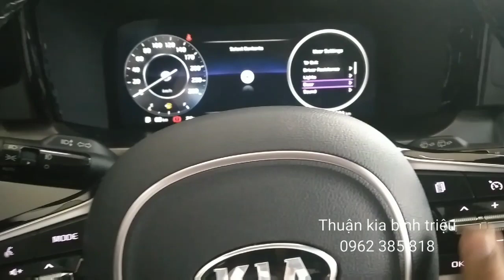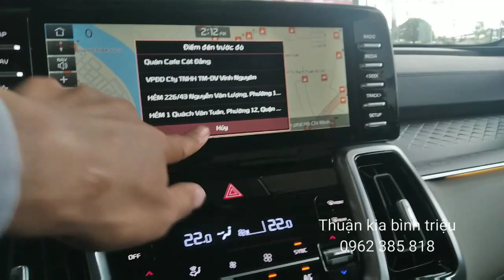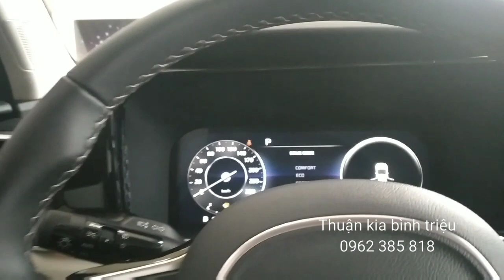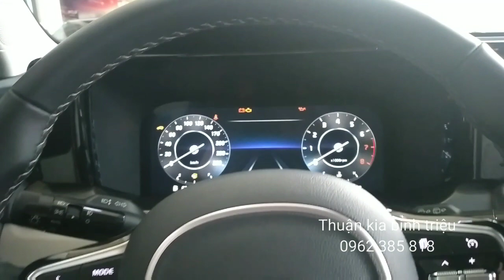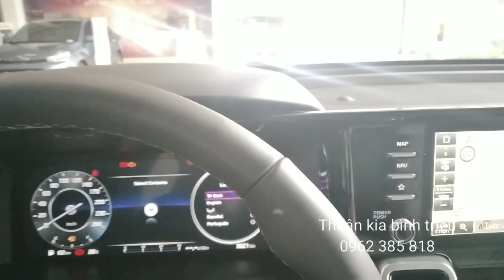Chi tiết KIA SORENTO máy XĂNG PREMIUM màu TRẮNG cực ĐẸP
MÁY DẦU
SORENTO 2.2 DAT DELUXE : 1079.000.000
SORENTO 2.2 DAT LUXURY ALL NEW : 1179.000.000
SORENTO 2.2 DAT PREMIUM ALL NEW: 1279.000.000
SORENTO 2.2 DAT SIGNATURE 7S,6S : 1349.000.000
MÁY XĂNG
SORENTO 2.5 GAT LUXURY ALL NEW : 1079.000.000
SORENTO 2.5 GAT PREMIUM ALL NEW: 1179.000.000
SORENTO 2.5 GAT SIGNATURE 7S : 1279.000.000
SORENTO 2.5 GAT SIGNATURE 6S: 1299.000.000
Chi tiết liên hê em
Thuận kia bình triệu
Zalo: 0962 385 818